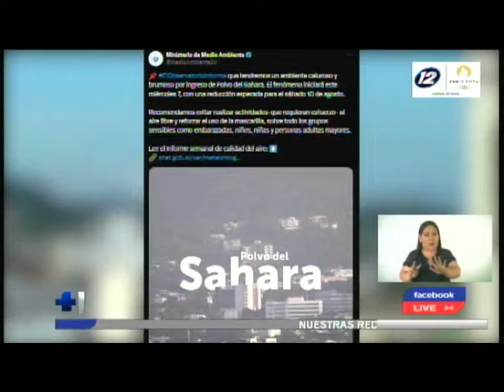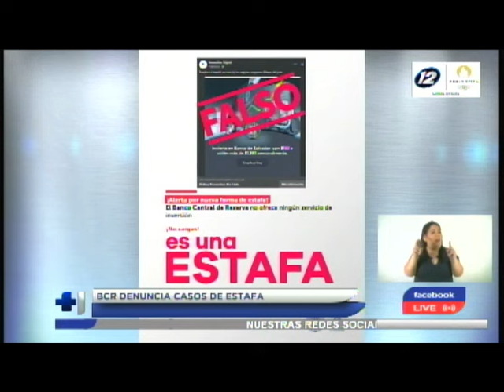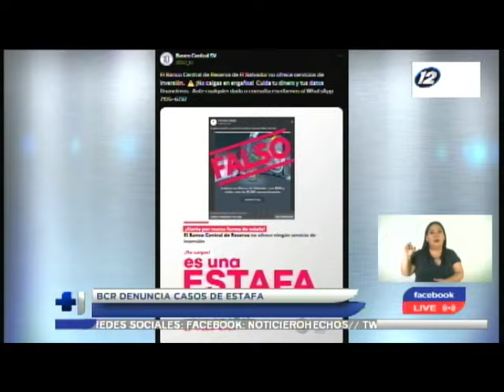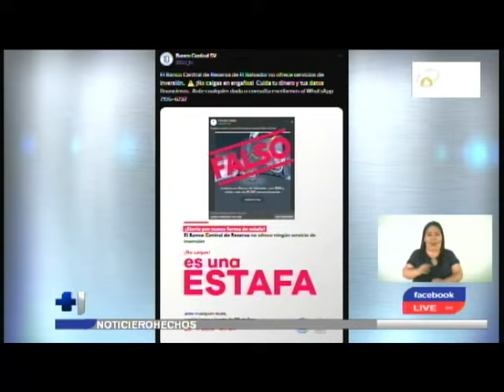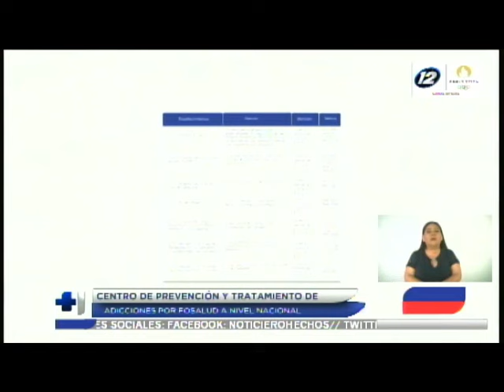Noticiero Hechos Estelar: Programa del miércoles 07 de agosto de 2024